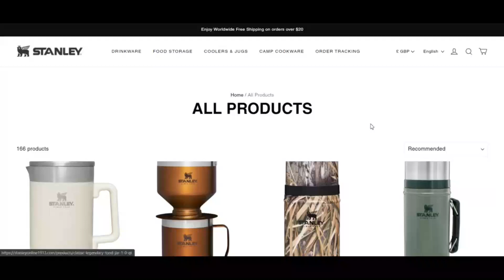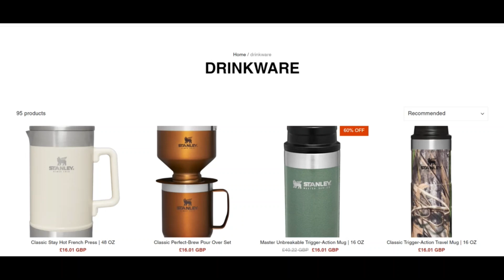Stanley online 1913 reviews [ With Proof Scam or Legit ? ] StanleyOnline1913 Com Reviews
Stanley online 1913 reviews [ With Proof Scam or Legit ? ] StanleyOnline1913 ! StanleyOnline1913 Com Reviews ! StanleyOnline1913 Reviews

The have confidence in ranking of stanleyonline1913.com is amazingly minimal. Here is the sturdy indicator that the web site could be a rip-off.

We rated stanleyonline1913.com using a Personal computer procedure. The algorithm has scanned the website thinking of the source code receiving used, ailments and conditions, registry, site in the Company and Should the Web-site has obtained many optimistic or adverse opinions. Scamadviser makes use of All of this info and points to produce a count on rating.